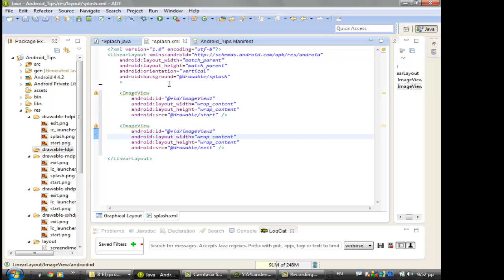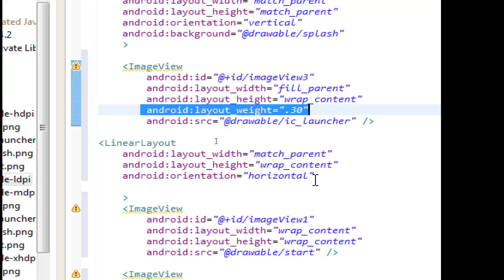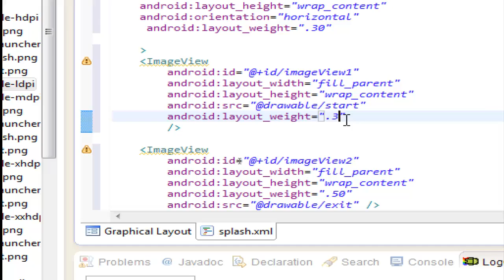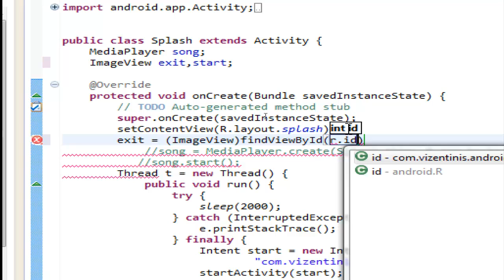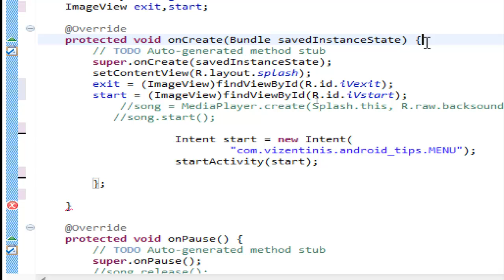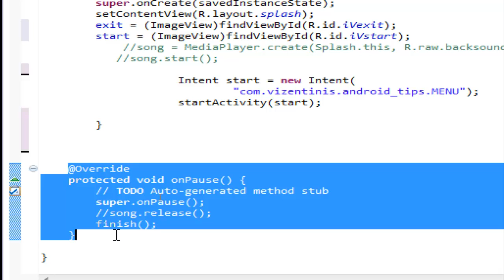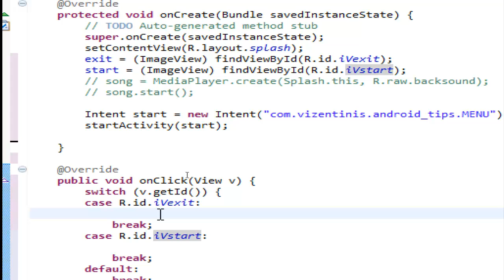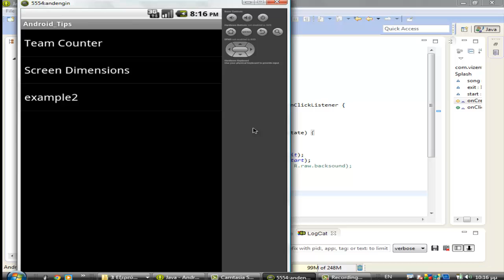Android Tips 22 Lets use ImageView as a Button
Lets use ImageView as a Button